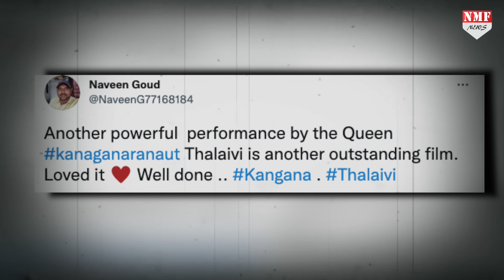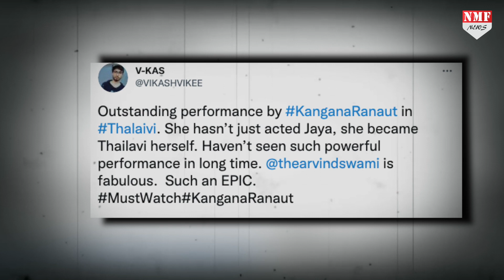Kangana की फिल्म Thalaivi देखते ही Fans ने दिए ऐसे Shocking Reaction, जानकर Bollywood होगा हैरान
बॉलीवुड एक्ट्रेस कंगना रनौत की most awaited फिल्म थलाइवी फाइनली आज थियेटर्स में रिलीज हो गई है. फिल्म को लेकर काफी टाइम से बज बना हुआ था, वहीं फिल्म के रिलीज होते ही ट्वीटर पर कंगना की इस फिल्म को दर्शकों के reactions भी सामने आने लगे हैं, जैसे ही लोगों ने कंगना की फिल्म देखी उसके बाद ही ट्वीटर पर फिल्म की तारीफ करना भी शुरू कर दिया है..

Editor-Vinay
Producer-prashant